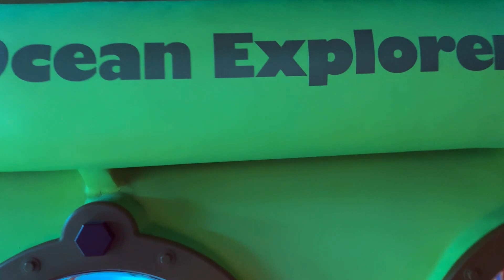Sophia Visits The Science Museum For Children | Aquarium for Kids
Sophia loves watching Blippi aquarium for kids videos and learn fish. This time she visits the Greensboro Science Center🦈 and learns about sharks, penguins, sting rays and other animals at the aquarium.

Discover the breathtaking underwater world as we explore the remarkable shark exhibits. This unique journey takes Sophia through a day filled with aquatic learning and fun, revealing fascinating facts about sharks and other marine creatures. Perfect for kids who love science, animals, and exploration! Enjoy this engaging and informative visit to one of the premier science centers in the country.

⏱️TIMESTAMPS⏱️
0:00 Intro - Welcome To Greensboro Science Center
0:12 Shark tank and baby 😱
0:58 Touching the sting rays
2:11 Huge seahorse
2:32 Beautiful jellyfish
3:00 Green turtles
4:14 Look out for Dinosaurs!
5:59 Funny donkey
8:01 Bye from Sophia, don't forget to like and SUBSCRIBE